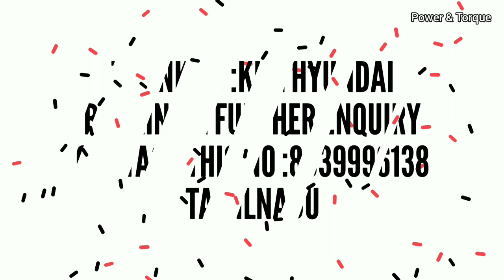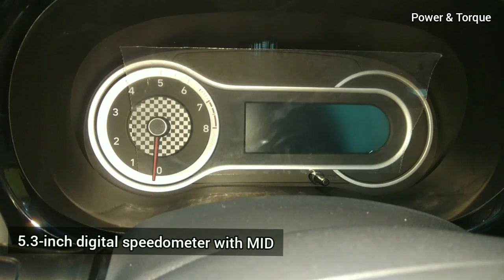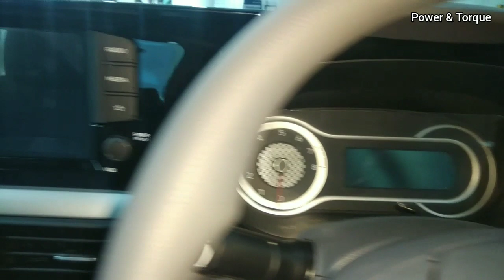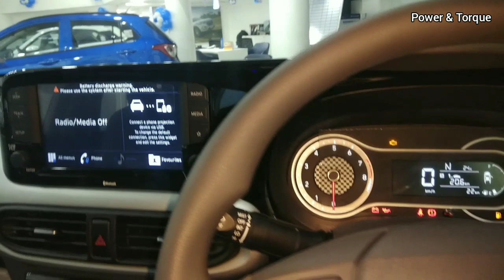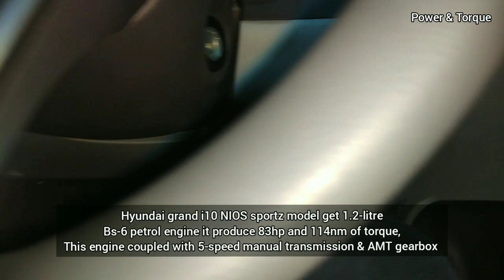Hyundai grand i10 NIOS sportZ variant 1.2-litre petrol engine, 5-speed AMT, interior & Exterior,spec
Thanks to :KUN Hyundai
Booking & further enquiry contact this No :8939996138
Tamilnadu